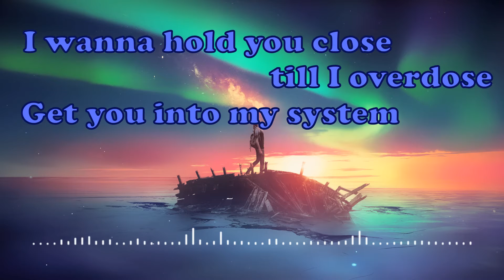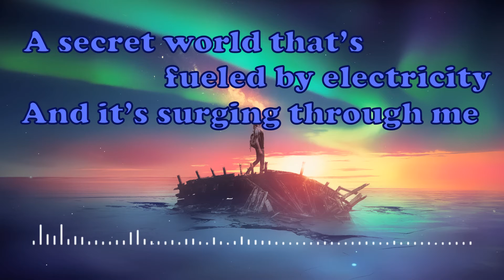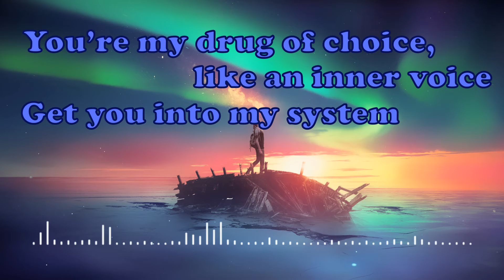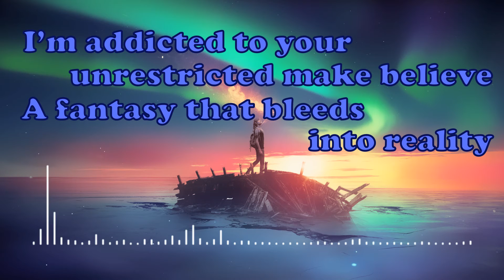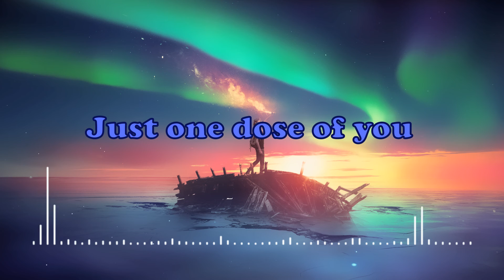Adara - Dose Of You (Mahi Remix) (Lyrics)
Song: Dose Of You
Artist: Adara (Mahi Remix)